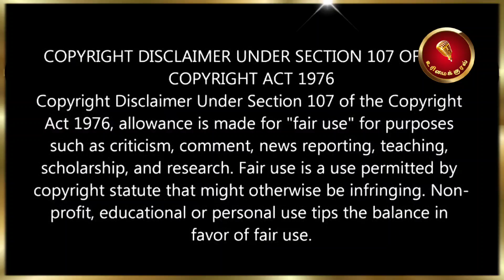குவிக்கப்பட்ட காவலர்கள் | தயார் நிலையில் ஈரோடு களம்